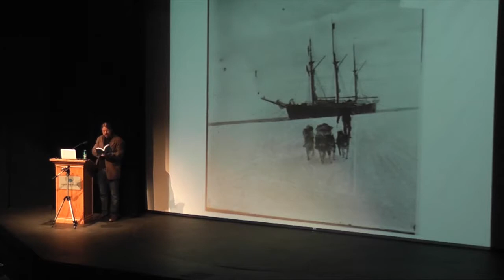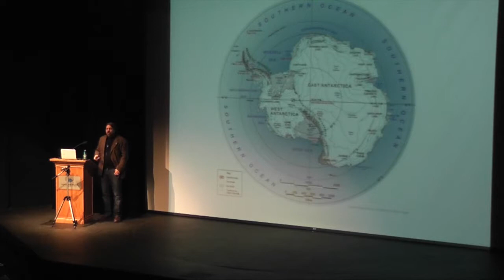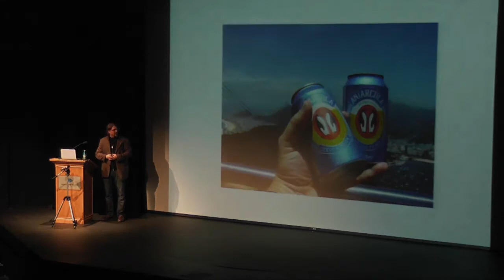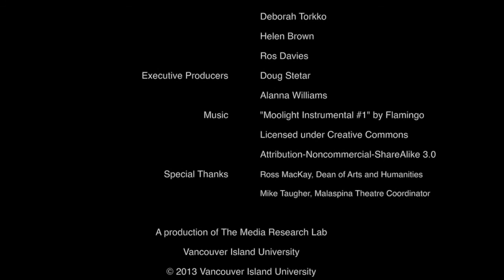Amundsen Then and Now - The End of the Age of Heroic Exploration 1912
Featuring Jay Ruzesky

One hundred years after Roald Amundsen set foot on the South Pole, his descendent Jay Ruzesky followed his ancestor to Antarctica and returned to write a memoir about his experience. How have the Pole and its exploration changed?

A production of the Media Research Lab. Copyright @ 2013 Vancouver Island University